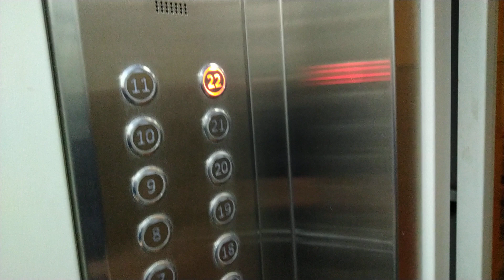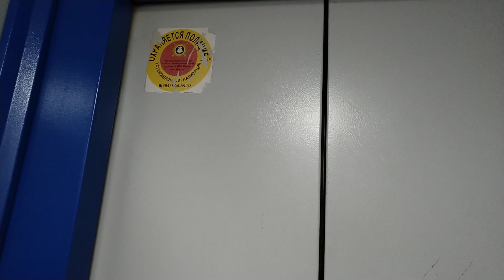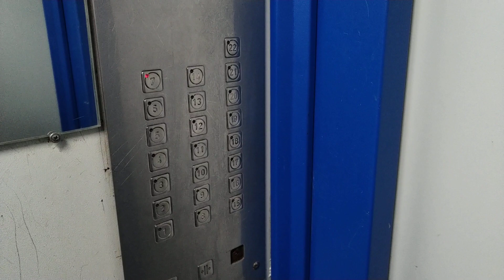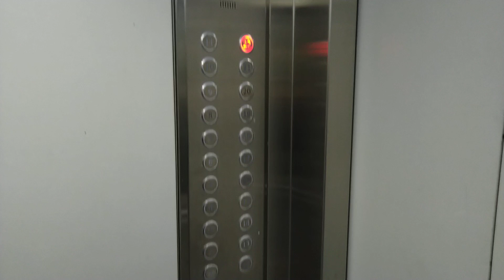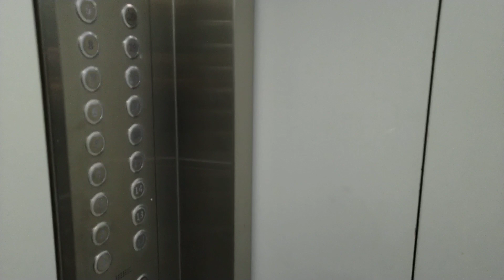Лифты КМЗ с купе заводов "РусЛифт" х2 и "Мослифт" х1, раб. с 1992 г., V=1,4 м/с,г/п 320, 320, 500 кг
Город Москва, Улица Митинская, дом 40к1, подъезд 4.
Слава богу, "виртуальной консы", или председателя дома на этот раз на месте не оказалось.